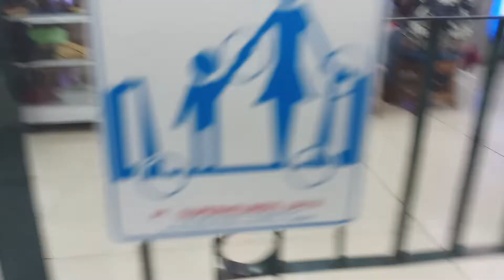Hyundai Escalators at Jameson Hardware Supermarket/ Building